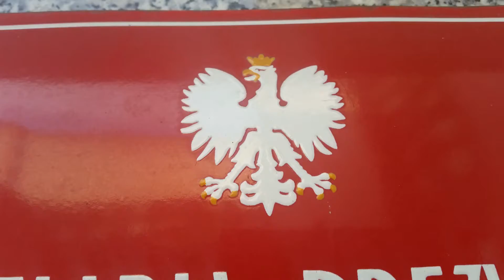PANIE PREZYDENCIE UWOLNIJ MATEUSZA PISKORSKIEGO LUDWIK WASIAK SKŁADA WNIOSEK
29 XII 2016 - Prośba Prezesa Wasiaka do Prezydenta Andrzeja Dudy o uwolnienie z aresztu kolegi narodowca. Doktor Mateusz Piskorski jest oskarżony o szpiegostwo na rzecz Chin i Rosji i przebywa w areszcie wydobywczym już ponad pół roku. Ludwik Wasiak prosi Pana Prezydenta o wsparcie uwolnienia Piskorskiego z aresztu.